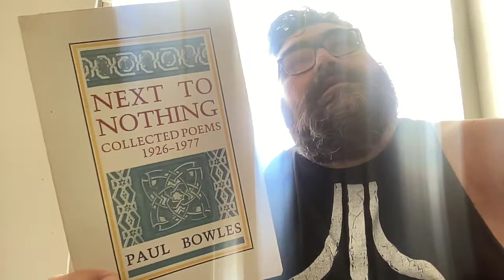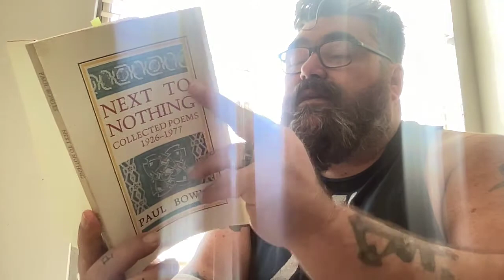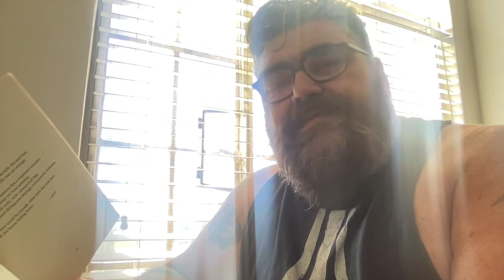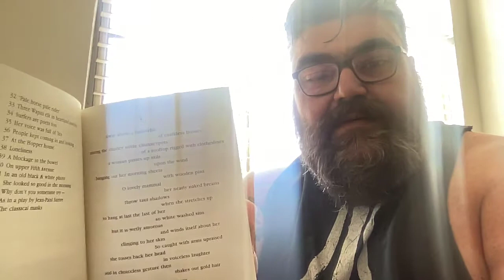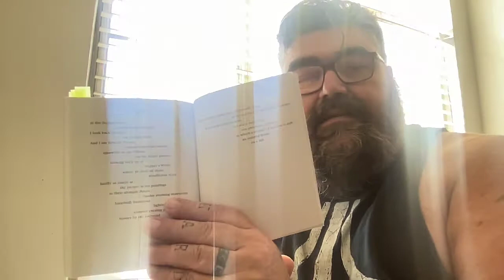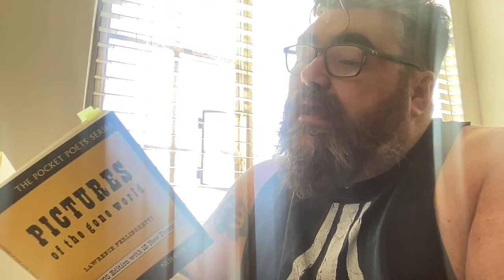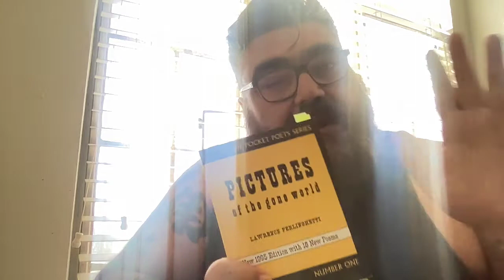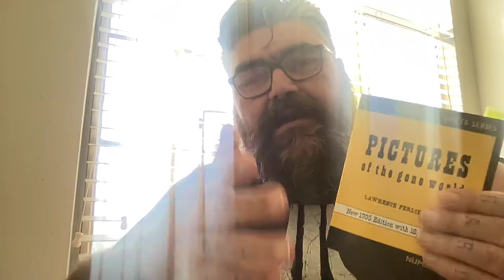Ferlinghetti and Bowels - Review of Pictures of the Gone world and Next to Nothing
Chat with me on Voxer:
paperbackjunky